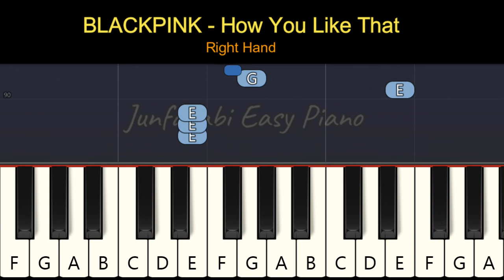BLACKPINK - How You Like That - piano right hand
BLACKPINK - How You Like That. Tutorial easy piano right hand only with background music. Instrumental piano song.

Thanks